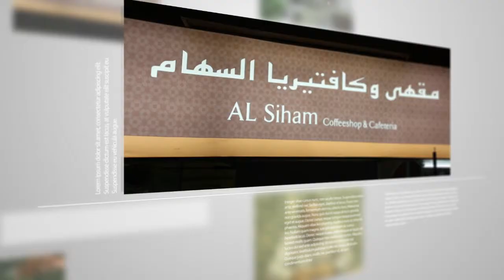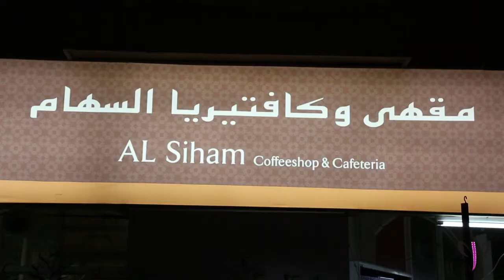مقهى وكافيتريا السهام